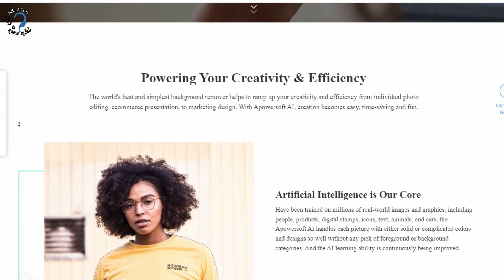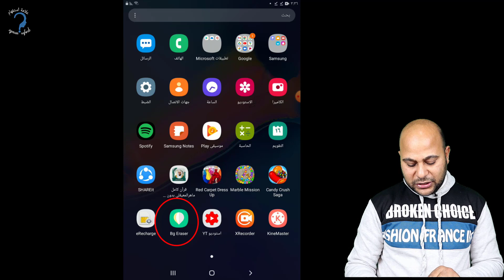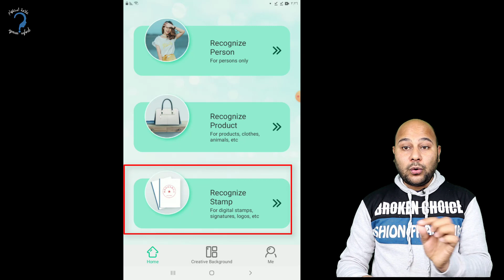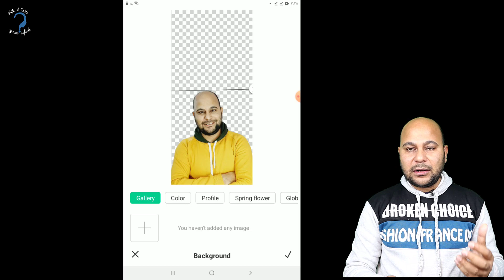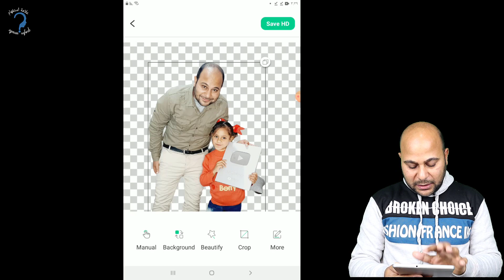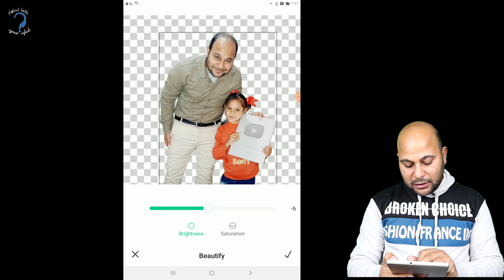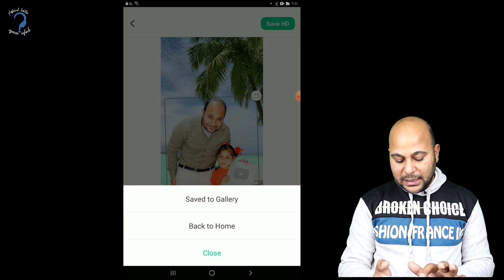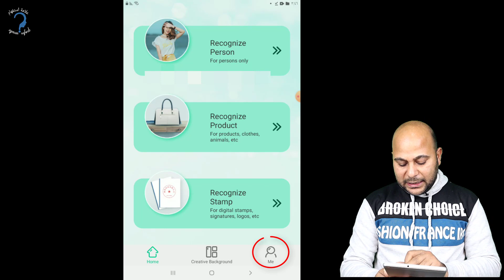أفضل تطبيق احترافي لإزالة الخلفية بالهاتف - تغير خلفية الصور بضغطة زر واحده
أفضل تطبيق احترافي لإزالة الخلفية بالهاتف - تغير خلفية الصور بضغطة زر واحده   "ببرنامج Apowersoft لمسح خلفيات الصور
لإزالة خلفية أي صورة بشكل تلقائي وسهل، في بضع ثواني فقط"